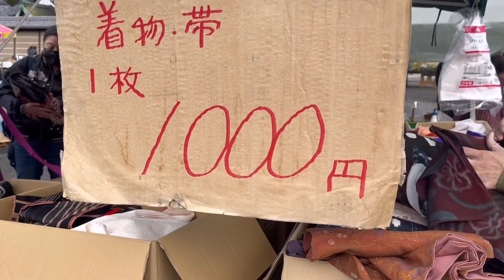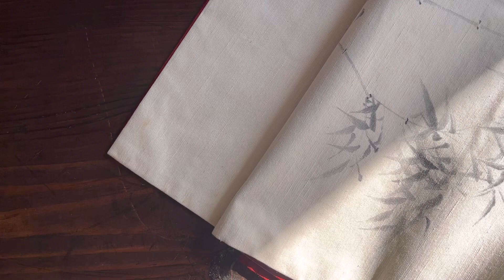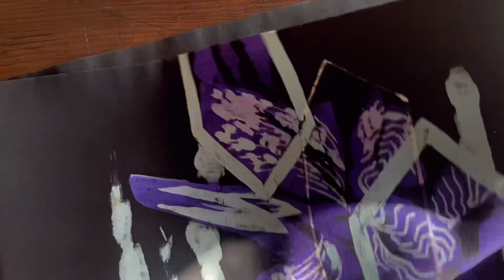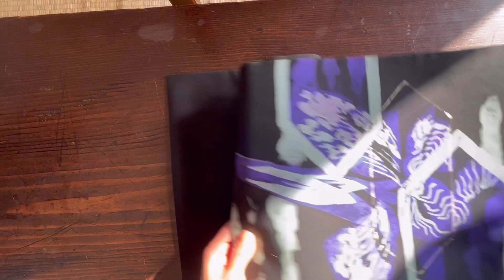【東寺の弘法市】購入品紹介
正尚堂さん

「くじらじゃく」

まだまだ着物初心者ですが、
お気に入りの着物達を集めて
オシャレな着物姿を目指してます♡

毎日着物おばあちゃんを目指して…♡

着物cafe Instagram